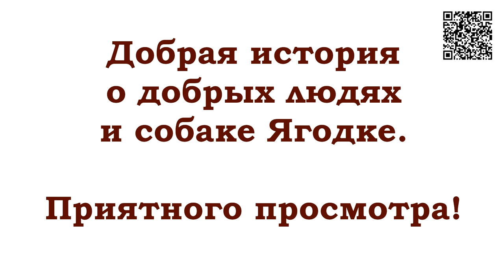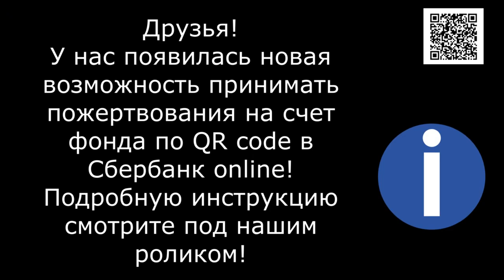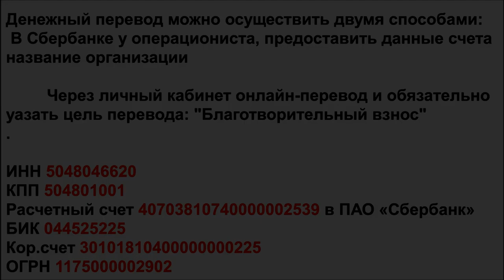Добрая история уходящего года: Ягодка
Смотрите добрую историю о добрых людях
и бездомной собаке Ягодке.
Ягодка, так назвала ее внучка Сергея, очень
свободолюбивая собака.
Когда Сергей нашёл ей дом, Ягодка сбежала
оттуда при первой же возможности.
Пришлось везти ее в приют "Лохматая душа".
Но, к Ягодке уже привыкла вся семья Сергея,
и на семейном совете приняли решение
построить вольер и забрать собаку.
Это был очень радостный день!
Ягодка тоже была счастлива, увидев семью.
Сейчас ревнивец Рич привыкает к Ягодке,
и такса Нора тоже гуляют вместе и дружно.
Ягодка радуется в своем домашнем вольере,
а "Лохматая душа" обрела новых друзей!
Благодарим всех, кто помогает приюту!

1. Откройте мобильное приложение Сбербанк-Онлайн. (если нет, то скачайте из AppleStore или GooglePlay)

2. Перейти в раздел «Платежи»
3. Выберите «Оплата по QR или штрихкоду»

4. Наведите камеру на QR или штрихкод

5. Выберите карту списания и нажмите «Продолжить»

6. Сверьте реквизиты получателя и убедитесь в правильности Ваших данных

7. Нажмите продолжить и далее Подтвердить. Придёт СМС с номера 900, с информацией о платеже.

8. Сохраните чек оплаты (можно сделать скриншот или отправить по почте). А можно просто пропустить, чек оплаты всё равно потом будет храниться в истории операций Сбербанк-Онлайн.

Голодные телефоны:
Билайн: 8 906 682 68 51
Билайн: 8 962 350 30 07
Теле2:  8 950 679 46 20

Банковские Карты:
Alfabank: 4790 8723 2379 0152
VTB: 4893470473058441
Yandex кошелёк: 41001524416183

Our bank cards:
Visa Classic: 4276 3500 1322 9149
Beneficiary of payment: Valentina Silich
Получатель платежа: Valentina Silich

Visa Classic: 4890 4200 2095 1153
Beneficiary of payment: Valeriia Utkina
Получатель платежа: Valeriia Utkina